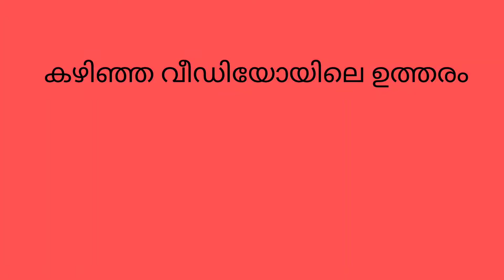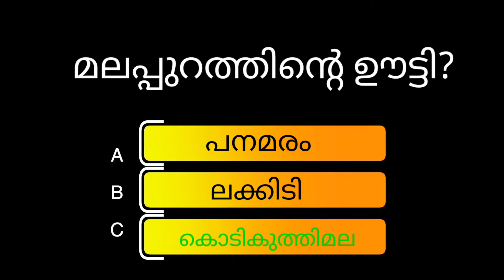lss/uss/pscgk/quiz@easycreations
lss/uss/gk quiz/നിങ്ങളുടെ അറിവ് ടെസ്റ്റ്‌ ചെയ്തു നോക്കൂ.. @easycreations/malayalam quiz/mock test